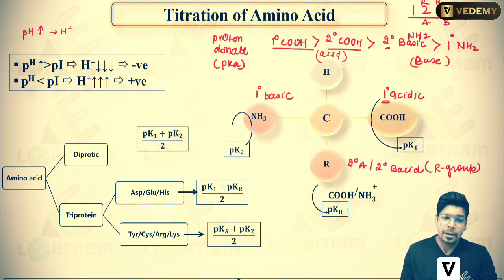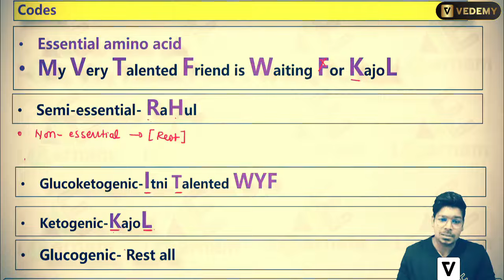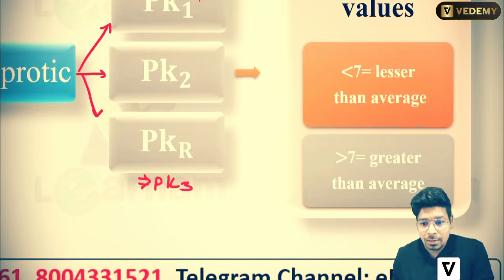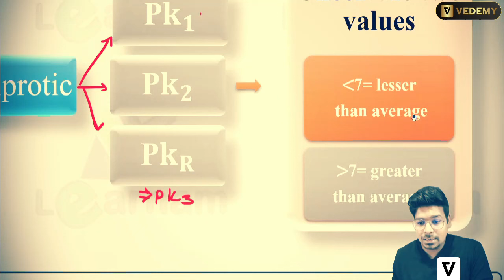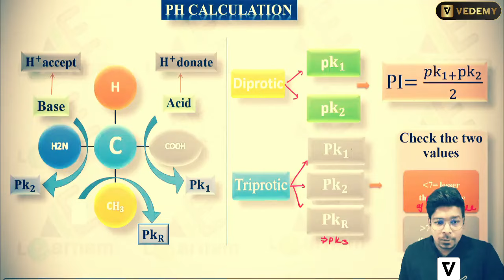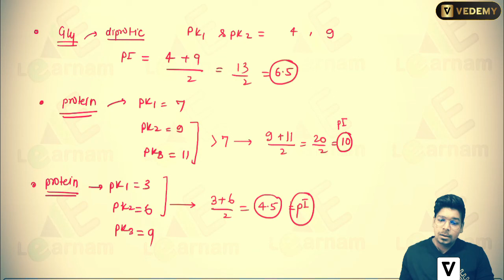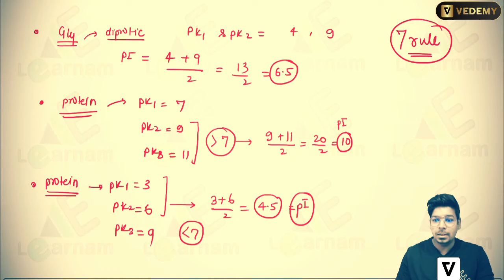Amino Acid Titration | Biochemistry | By Virendra Singh | CSIR | GATE | DBT | ICMR | IIT JAM | CUET